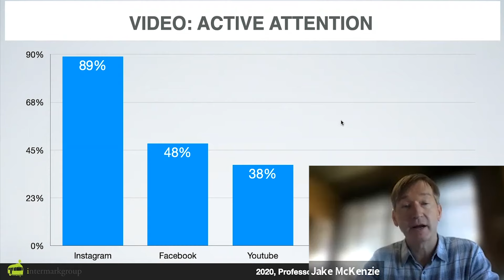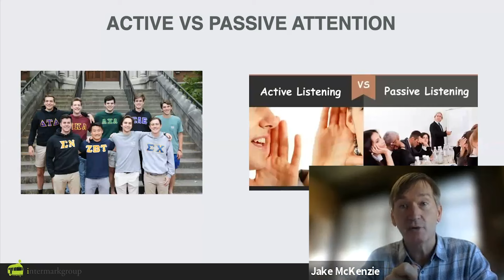CMO Minute: Attention and Digital Marketing Strategy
Active vs. Passive Attention

One has a greater probability of changing a person’s opinion
(Hint: It’s not the one you think.)

Recently, Amplified Intelligence did a study that looked at active attention for people consuming video based on platform. The research revealed that Instagram was the platform where people paid the most active attention, while people watching linear TV paid the least amount of active attention to the content. From a cost perspective, this information may sound great to marketers, but don’t get too excited. In terms of changing opinions, there’s another piece of research you need to be aware of.

We’re talking about a study conducted back in the 1960s where the same argument was made under two different conditions. One group paid active attention to the content, while the other group paid passive attention, only hearing audio of the argument in the background as they were shown other content to distract them. Interestingly enough, the group of passive listeners had much stronger changes of opinion than the active listeners. How does that make sense?

The reasons become clear when you understand just how people consume information. When we pay passive attention, we’re taking it in System 1, which doesn’t process the information cognitively, but stores it in long-term memory for us to connect later when it comes time to make a decision. Whereas when we are actively paying attention, we use System 2, at which point we’re thinking about the argument critically and tend to form counter opinions. This means that passive consumption of content can have a stronger effect on changing one’s opinion over a long period of time.

ABOUT US:
Intermark Group is a full-service ad agency that adds a layer of applied psychology to our creative for best results. We’ve had the privilege of working with the biggest and best brands from Alabama, to Georgia and Florida and all over the country. And our creative work appears on TV, outdoors, in print, on digital, and everywhere in between.

Want to learn more about how Intermark Group can help you solve your marketing challenges?